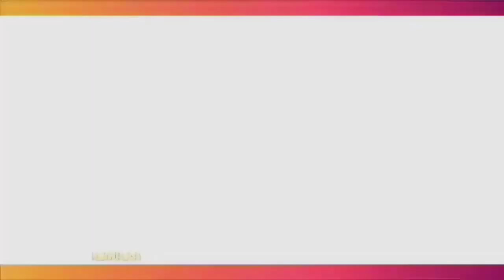PENGALAMAN MENGERIJAN. KIA PUTRI SAAT MOTORAN